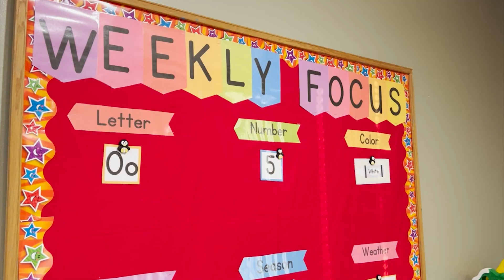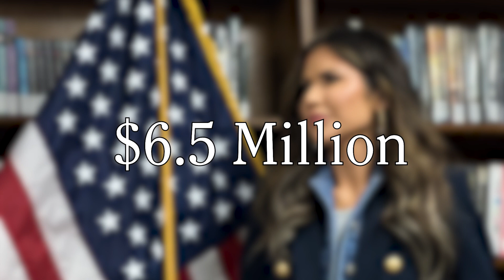Governor Kristi Noem addresses future plans, education at Mitchell town hall | SDPB News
Noem signed two bills into law at Mitchell High School, but state politics weren’t the only thing on the mind of attendees.

This news story originally aired March 13, 2024